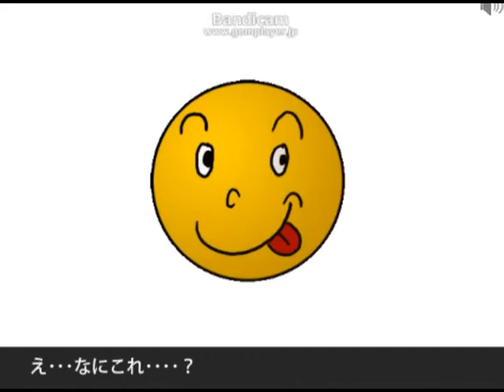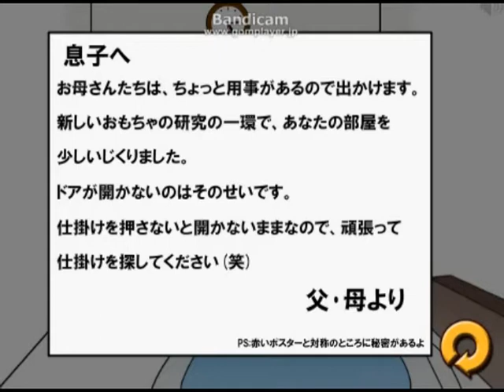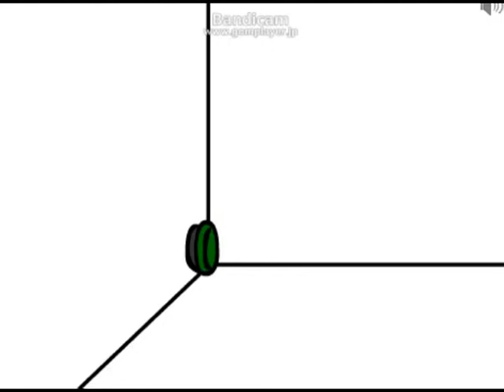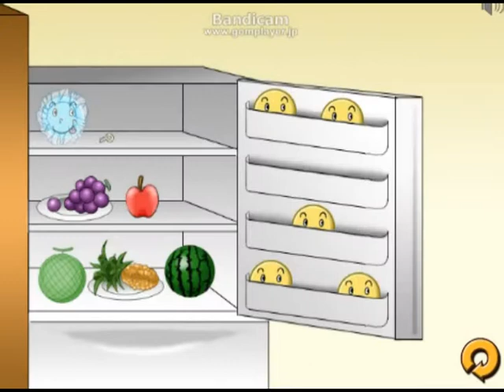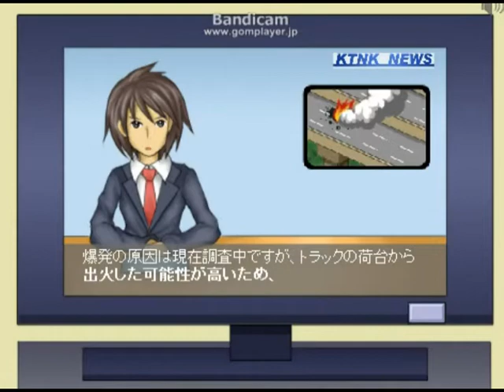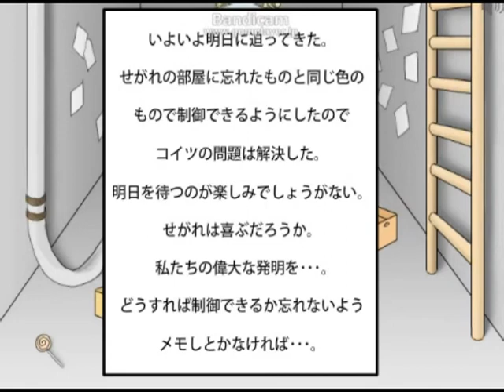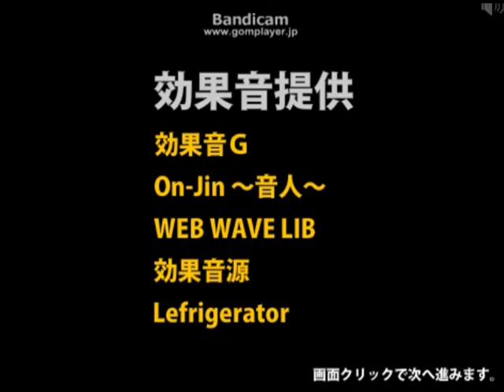【マサ＆tamtam】 秋にはまだ遠く、実家が罠だらけ 【ゲーム実況】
２作目の投稿！！フリーソフト「実家が罠だらけ」をプレイ！！
花粉症と「へんなの」に苦しむtamtamの横で高笑いをするマサ

アカウント作り直しました！！